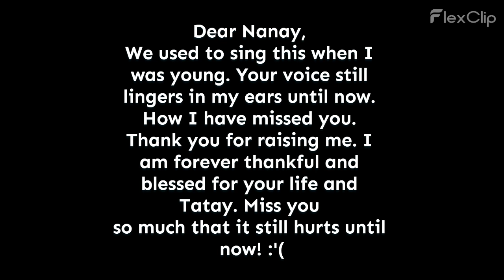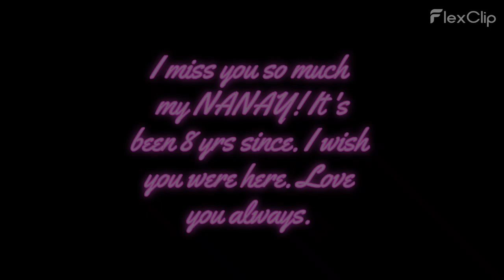A Tribute to my Beloved Lola/Nanay!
I miss you nanay ko! I love you forever.